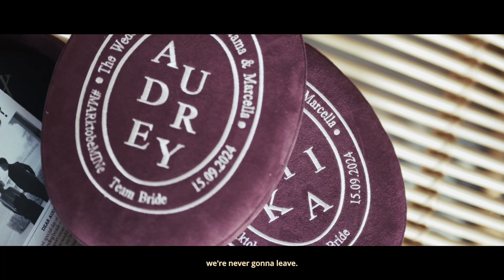The Wedding Same Day Edit of Yamin & Cella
The Wedding Same Day Edit of Yamin & Cella by Director Jinshu